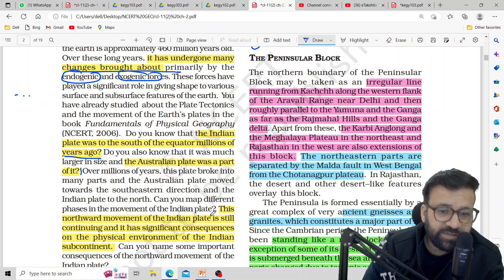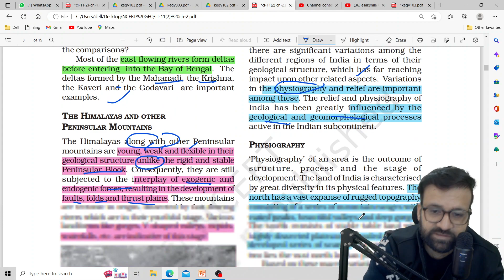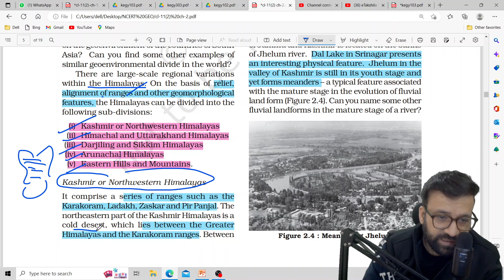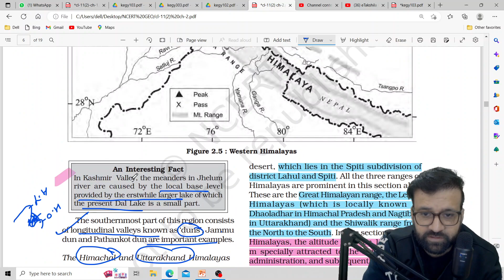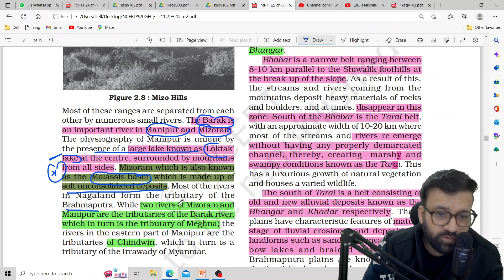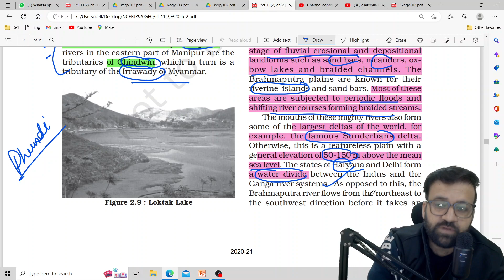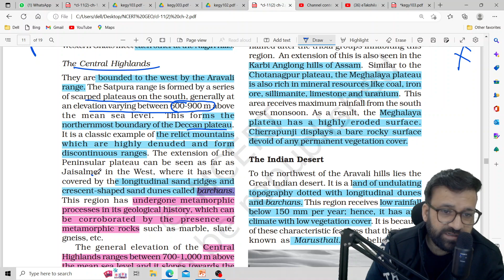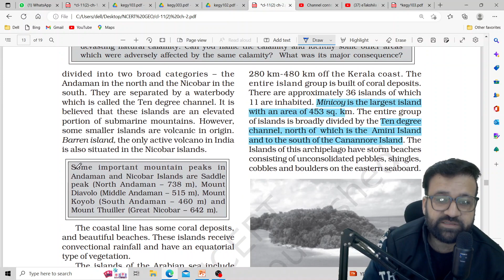Geography Class 11 NCERT(Indian Geo) for CDS/NDA/CAPF Preparation | ShreePrateek